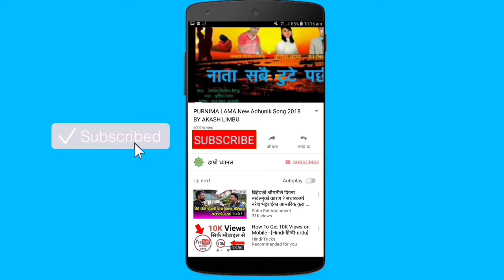घर भित्र ह#त्या गरि जंगलमा गाडेको खुलासा | बल्ल झाक्रीहरुले खुलाए रहस्य | ममता प्रकरणले लियो नया मोड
ममताको ला*स जंगलमा गाडिएको खुलासा || ममता भट्टको बिशयमा झाक्रीहरुले खुलाए बास्तविकता | Mamata Kafle

केटिकै कारण नरेशले मा-यो, भयो खुलासा | बल्ल खुल्यो ममता प्रकरणको भेद | बाहिरियो सालीको गोप्य च्याट

प्रहरिको शंकाको घेरा भित्र नादिया | ममता प्रकरणले नया मोड लिदै | नादियाको कार आक्रमण, Nadiya Navarro

नरेश र नादियाको सम्बन्ध बारे खुलासा || ममता प्रकरणको गम्भीर रहस्य खुल्दै || कसरी भो नादियाको इन्ट्री

ममता भट्ट प्रकरणमा नादियाको यति ठूलो हात || बल्ल खुल्यो राज || आखिर को हुन नादिया ?  Nadiya Navarro

कालो ब्याग भित्र ला*स भेटियो | ह*त्यारा नरेश भट्टको मास्टर माइण्ड | ममता काफ्ले प्रकरण रहस्यमय बन्दै

बल्ल सुनायो अदालतले यस्तो फैसला | ममताको घर वरिपरिका जंगलहरु खोजिदै, ५ महिनामा नरेश दोषी नठरिए मुक्त

ममता भट्टको ला*स नभेटिए के हुन्छ ? | सानी नानिले ममता बारे बोलिन | प्रहरिले नरेशलाई टचर नदिनुको कारण

ममता भट्टको हात भेटियो ? || बल्ल आयो ममताको केशमा नया अपडेट || नरेश पक्षबाट केश डिसमिस गर्ने प्रयास

नरेशले ममता भट्ट माथी यति सम्म अन्याय गरेको रहेछ |बल्ल खुल्यो बास्तविकता | मुटु दरो पारेर हेर्नूहोला

कठै ममताले कति धेरै हिंसा सहेकी रैछिन || बल्ल खुल्यो बास्तविकता || Mamata Kafle को आमाले रुदै सुनाइन

ममता भट्टको जीवन संघर्ष || Biography Of Mamata Kafle || प्रेम, बिवाह अनि ह*त्या

Exclusive, ममता भट्ट बारे नया जानकारी | Mamata Kafle Cace Update | प्रहरी सामु फेला परेका प्रमाणहरु

ममता भट्टको घर भित्रको दृश्य सार्वजनिक || Inside Mamata Kafle House || जहाँ ममताको ह*त्या भएको थियो

ममता भट्टको ह*त्या यसरी गरिएको रहेछ || प्रहरिले भेट्यो प्रसस्तै प्रमाणहरु || सुनायो कोटले फैसला

बेपता नर्स ममता भट्ट लाइभ भिडियो || ममता काफ्ले कस्ती थिइन || साथिहरुले यस्तो बयान दिए

अमेरिकामा नर्स ममता काफ्ले बेपता || प्रहरिले घरमा छापा मार्दा यस्तो भेटियो || श्रीमान नरेश पक्राउ

अमेरिकामा घर भित्र ममताको ला*स भेटियो ? || यस्तो रहेछ घटनाको नालिबेली || श्रीमान पक्राउ, बच्चाको भयो

ममता काफ्ले भट्ट मनासस पार्कबाट हराएको आज २१ दिन भयो। आज सम्म अत्तो पत्तो छैन। उनि २८ बर्षकी नर्स हुन, अन्तिम पटक July 31 मा श्रीमानले देखेको हो। प्रहरीबाट अनुसंधान सुस्त गतीमा भैरहेको छ। प्रहरी अनुसन्धान जारी रहोस भन्दै दबाब दिन शान्तीपुर्ण प्रदर्शनहरु पनि भै रहेको अबस्थामा आज ममता काफ्लेको अमेरिका अबस्थित घरमा प्रहरिले छापा मारेको छ । साथै ममता काफ्लेको श्रीमान नरेशलाई प्रहरिले पक्राउ गरि लगेको छ । बृस्तित जानकारी आए पछी नया अपडेट हरु यसै च्यानल मार्फत हाल्दै जाने छौ । धन्यवाद